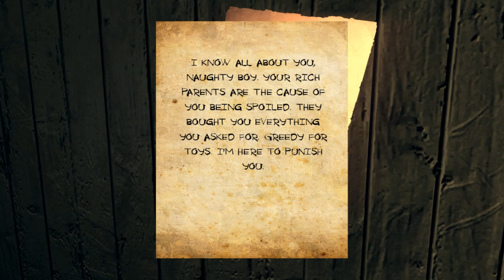NAUGHTY OR NICE? | Krampus - Christmas Horror Game [FULL GAME]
You play as a teenager, who along with his family went to a country house to celebrate Christmas. But in the festive night something went wrong.

► In This Video
Me